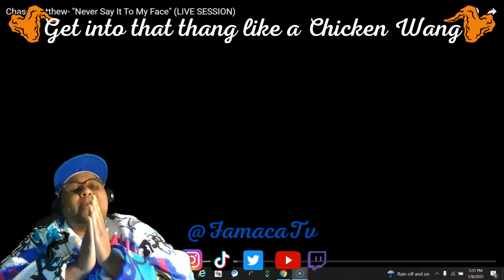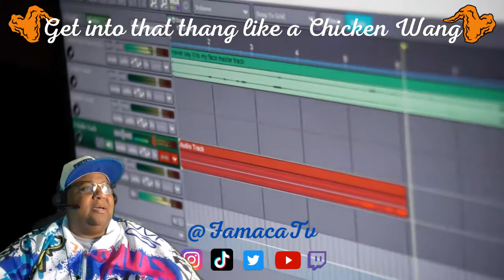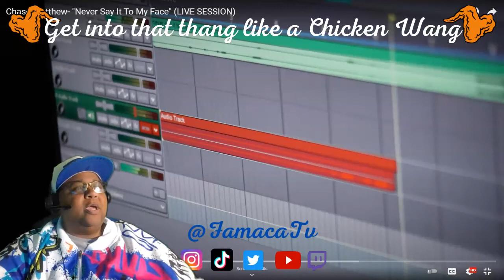CHASE MATTHEW - "Never Say It To My Face" (LIVE SESSION) REACTION